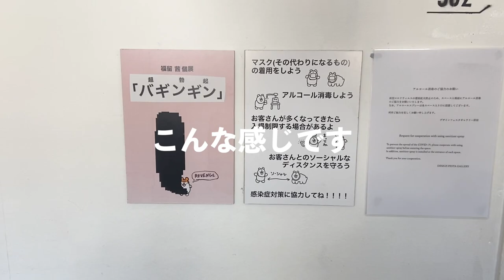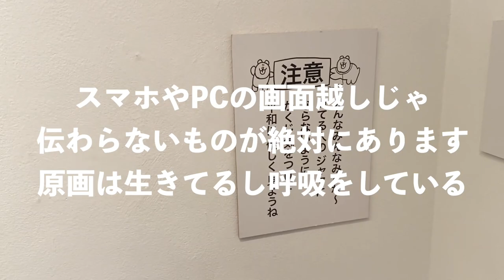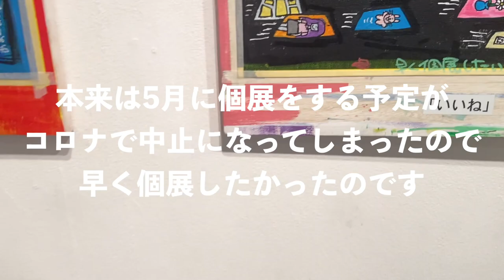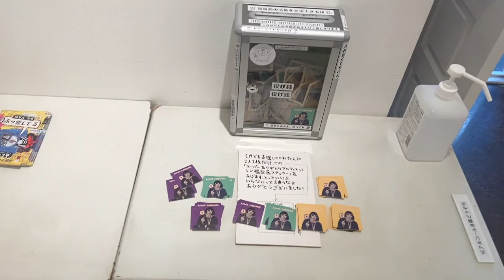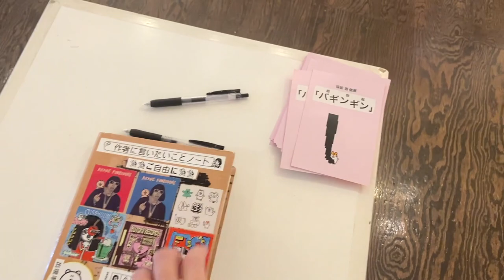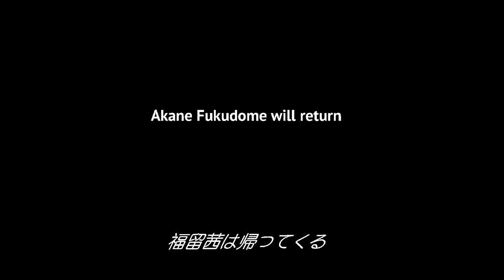個展の搬入と搬出の様子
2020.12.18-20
東京個展｢バギンギン-超勃起-｣
原宿デザインフェスタギャラリーEAST302

画家

画集１「私以外でオナニーしたら殺す」
画集２「僕の感性を愛してる」
画集2.5「ひかり」
(画集、缶バッジ、ステッカー、原画など)

(Tシャツ、iphoneケースなど)

ハムスターのスタンプもあるよ